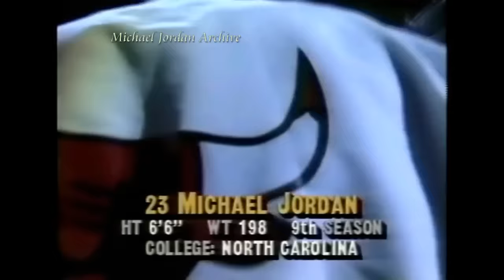12.12.1992 Michael Jordan vs Drazen Petrovic Big Duel! MJ One Man Game & 63 Pts Total!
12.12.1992 New Jersey Nets vs Chicago Bulls (RARE)
Michael Jordan (38 points) single handedly beats Drazen Petrovic&Sam Bowie&Chuck Daly!